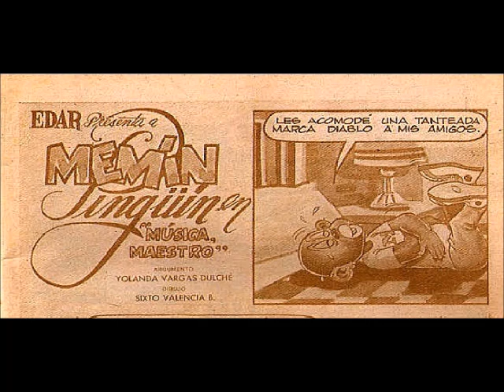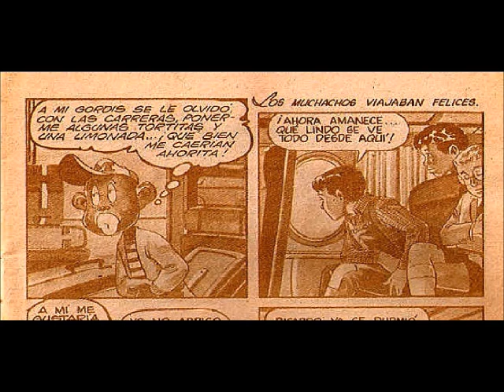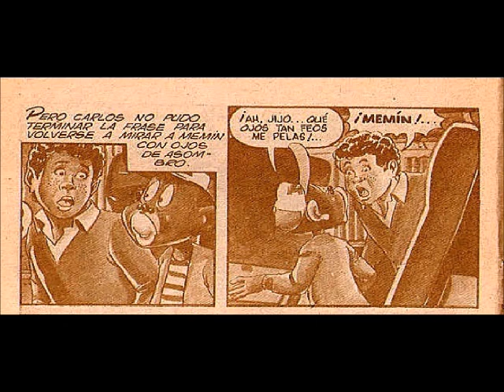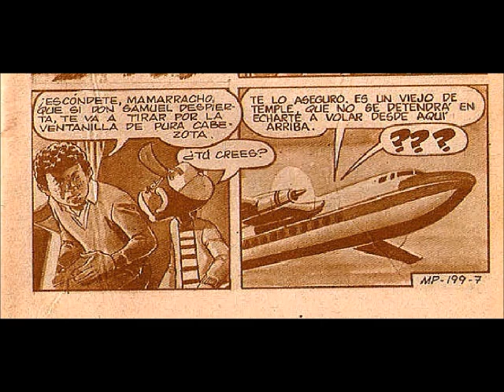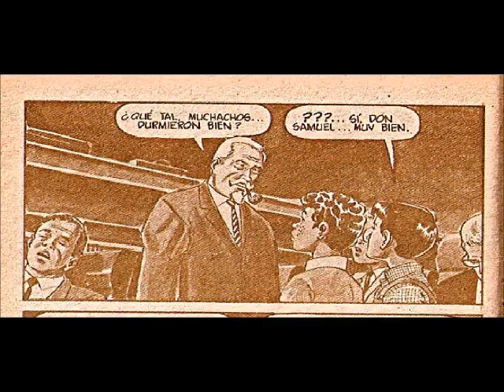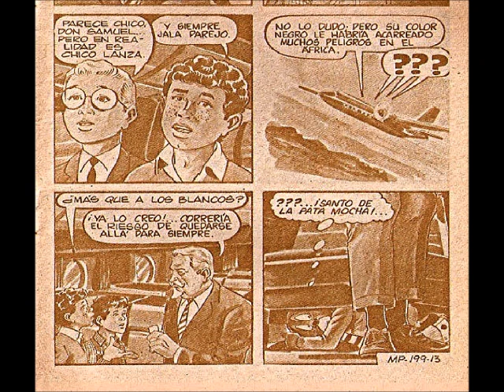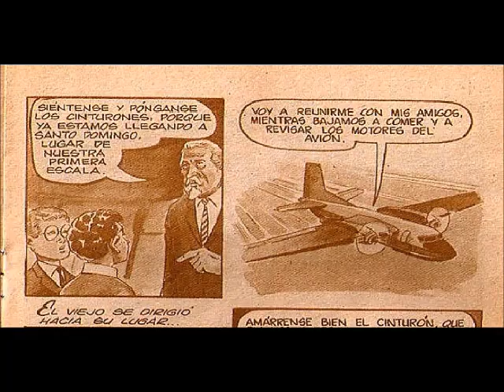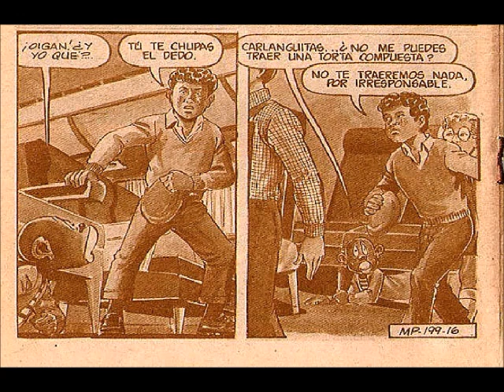Memin Pinguin episodio 199 "MÚSICA MAESTRO" | parte 1